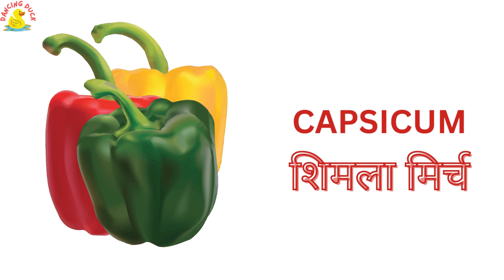Vegetables Name | Vegetables name in Hindi and English | Vegetables Name For Kids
25 Vegetables Name in Hindi and English
 Vegetables Name
Hello kids &  parents,
This is a kids channel. My motive is to teach knowledgeable and fun  creative to your child with alphabets ,numbering, fruits & vegetables name, birds name, transport name and many more.
birds name
transport name
flowers name
numbers name
shapes & colours
& many more